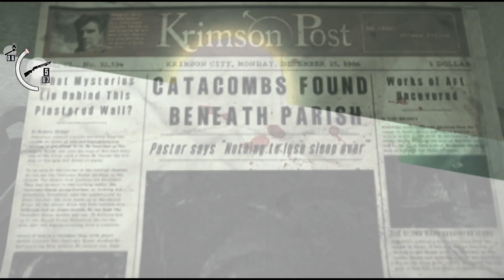保管者(上) The Evil Within《邪靈入侵》EP.9【老頭】